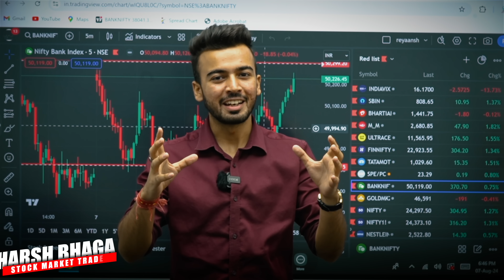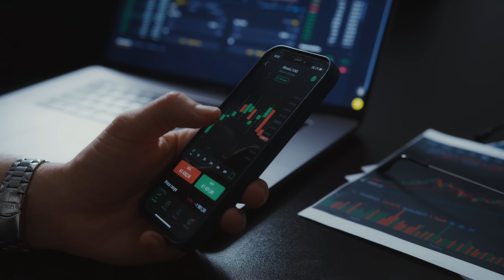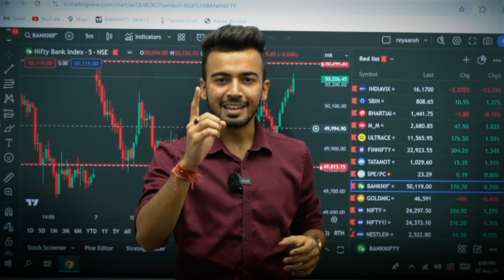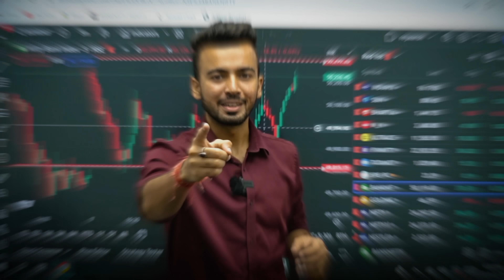रोज़ 10k-20k profit बनाने का राज़?😱 Step by step process to trade stocks🔥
By Harsh Bhagat

100 days capital challenge by Harsh Bhagat